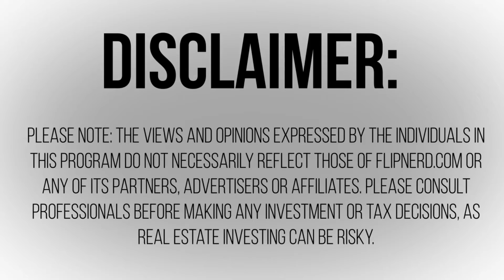Utilizing Networking Groups with Holly McKhann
Lesson #74: Today, Holly McKhann talks about networking groups in your city and how they can help you grow your real estate investing business.